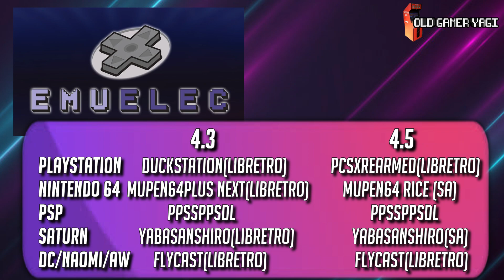🛠️¿Es mejor la versión más RECIENTE? Comparativa de EMUELEC 4.3 VS 4.5.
Hi retrolovers! Hace poco salieron las versiones 4.4 y 4.5 de Emuelec, el sistema basado en Emulation Station y Retroarch para nuestros proyectos de consolas retro montados en TV BOX Amlogic,  y una duda que suele surgir es si merece la pena cambiar de versión. Pues bien, en el vídeo de hoy vamos a realizar una comparativa de rendimiento entre las versiones 4.3 y 4.5, con las plataformas más exigentes, para tratar de dar respuesta a esta pregunta.

Marcas de tiempo:
00:00 Introducción
00:58 Condiciones de las pruebas
01:38 Playstation 1
02:40 Nintendo 64
03:49 PSP
04:37 Saturn
05:43 DC/Naomi/Atomiswave
07:26 Conclusiones

Comparativa entre las versiones 4.3 y 4.5 de Emuelec, el sistema de retroemulación en TV BOX, que sin duda tiene alguna sorpresa. En todo caso estaremos pendientes de las novedades que vayan viniendo de este gran sistema y por supuesto traeremos dichas novedades a este canal. Poco más, nos vemos en el siguiente vídeo del canal. ¡Hasta luego retrolovers!